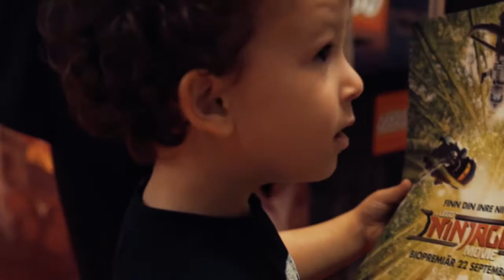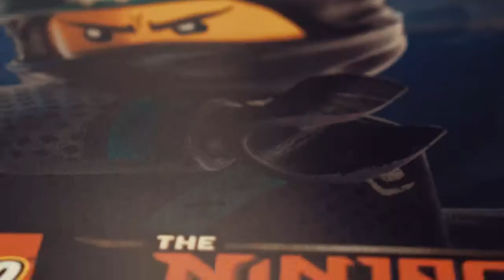The LEGO NinjaGo Movie Event Tour // ICA MAXI // An Awesome Project Case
LEGO is the only client we offer event services. We are very proud and happy for the trust and confidence that LEGO has given us for almost 7 years.

History
Main articles: History of Lego and Lego timeline

Lego bricks

Lego Duplo
The Lego Group began in the workshop of Ole Kirk Christiansen (1891–1958), a carpenter from Billund, Denmark, who began making wooden toys in 1932.[7][8] In 1934, his company came to be called "Lego", derived from the Danish phrase leg godt, which means "play well". In 1947, Lego expanded to begin producing plastic toys.[9] In 1949 Lego began producing, among other new products, an early version of the now familiar interlocking bricks, calling them "Automatic Binding Bricks". These bricks were based in part on the Kiddicraft Self-Locking Bricks, which were patented in the United Kingdom in 1939[10] and released in 1947. Lego modified the design of the Kiddicraft brick after examining a sample that they received from the supplier of an injection-molding machine that Lego purchased.[11] The bricks, originally manufactured from cellulose acetate,[12] were a development of the traditional stackable wooden blocks of the time.[9]

The Lego Group's motto is det bedste er ikke for godt which means roughly "only the best is the best" (more literally "the best is never too good").[8] This motto, which is still used today, was created by Ole Kirk to encourage his employees never to skimp on quality, a value he believed in strongly.[8] By 1951 plastic toys accounted for half of the Lego Company's output, even though the Danish trade magazine Legetøjs-Tidende ("Toy-Times"), visiting the Lego factory in Billund in the early 1950s, felt that plastic would never be able to replace traditional wooden toys.[13] Although a common sentiment, Lego toys seem to have become a significant exception to the dislike of plastic in children's toys, due in part to the high standards set by Ole Kirk.[14]

By 1954, Christiansen's son, Godtfred, had become the junior managing director of the Lego Group.[13] It was his conversation with an overseas buyer that led to the idea of a toy system. Godtfred saw the immense potential in Lego bricks to become a system for creative play, but the bricks still had some problems from a technical standpoint: their locking ability was limited and they were not versatile.[3] In 1958, the modern brick design was developed; it took five years to find the right material for it, ABS (acrylonitrile butadiene styrene) polymer.[11][12] The modern Lego brick design was patented on 28 January 1958.[15]

Lego building at NASA's Kennedy Space Center
The Lego Group's Duplo product line was introduced in 1969 and is a range of simple blocks whose lengths measure twice the width, height and depth of standard Lego blocks and are aimed towards younger children.[13][16]

In 1978, Lego produced the first minifigures, which have since become a staple in most sets.[17]

In May 2011, Space Shuttle Endeavour mission STS-134 brought 13 Lego kits to the International Space Station, where astronauts built models to see how they would react in microgravity, as a part of the Lego Bricks in Space program.[18][19]

In May 2013, the largest model ever created was displayed in New York and was made of over 5 million bricks; a 1:1 scale model of an X-wing fighter.[20] Other records include a 112-foot (34 m) tower[21] and a 4 km (2.5 mi) railway.[22][23]

In February 2015, Lego replaced Ferrari as the "world's most powerful brand."[6][24]